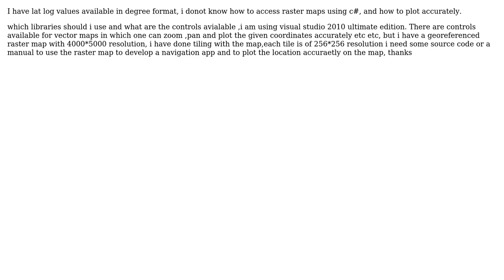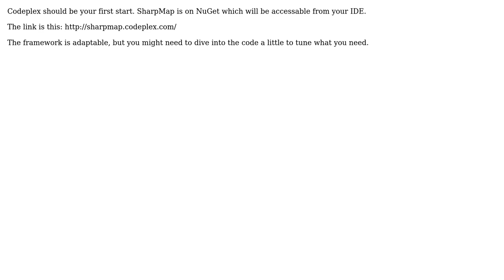GIS: How to plot gps coordinates on my own raster map?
With thanks & praise to God, and with thanks to the many people who have made this project possible! You are responsible for your own actions.